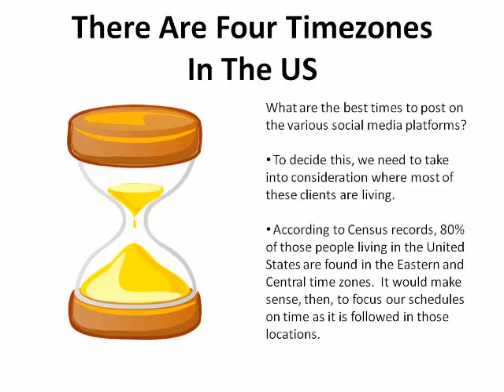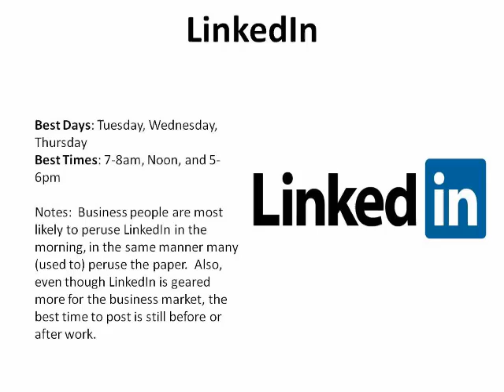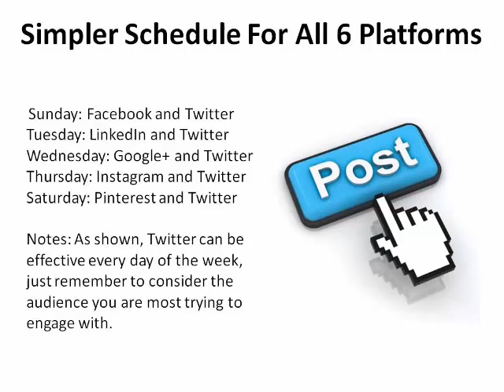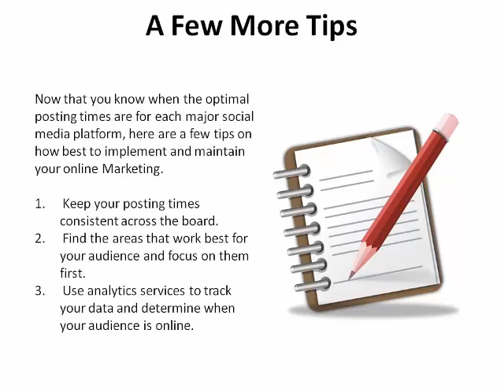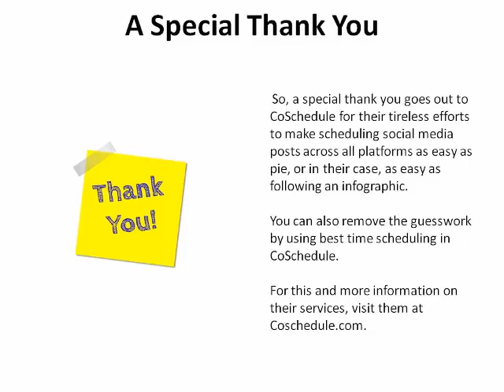Choosing The Best Posting Times For Maximum Engagement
Description:
In this video you will understand the concept of social media post scheduling. This refers to the best times to post in different social media platforms. You will also learn each platform’s best specific posting times to maximize engagement with its users.